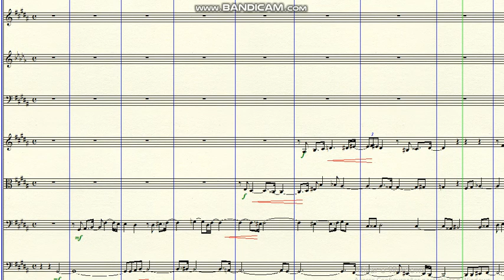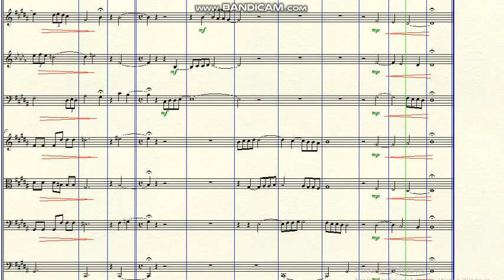DOK 10.65 - Just a small sample of the pain of dawn (G#m) - Molto Lento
~ for Woods and Strings
Brazil - 2020